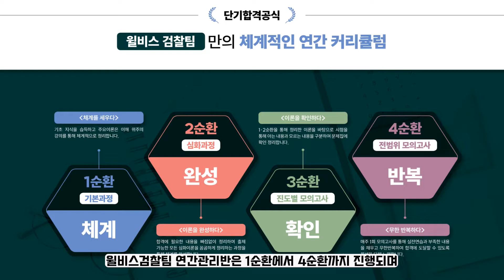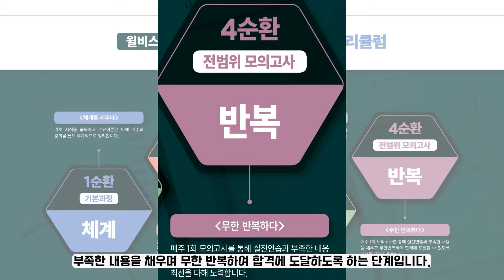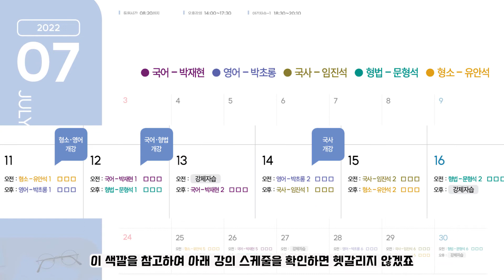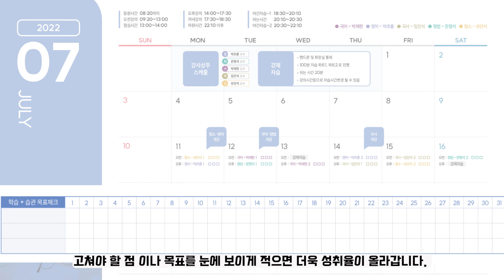[윌비스검찰팀] 23년도 대비 연간 관리반 연간 커리큘럼 및 1순환 강의 시간표 안내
👍07.11 1순환 개강
👍7월 재시관리반 개강
👍장학생 선발 모의고사 접수중 : 1~3등 연간관리반 무료 수강권

■ 노량진 학원 : 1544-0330 연결 후 3번